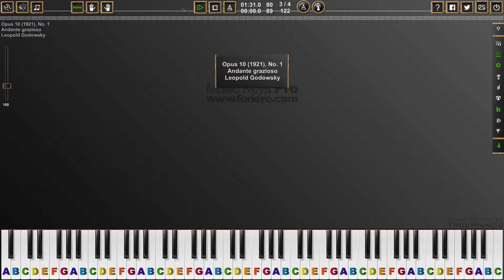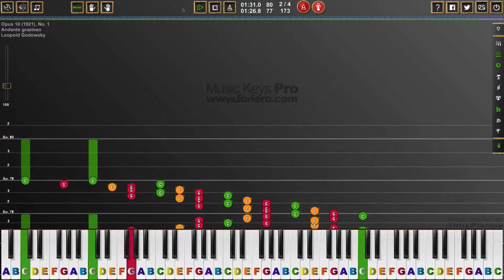Opus 10 (1921), No. 1, Leopold Godowsky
Leopold Godowsky (13 February 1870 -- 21 November 1938) was a Polish American pianist, composer, and teacher. One of the most highly regarded performers of his time, he became known for his theories concerning the application of relaxed weight and economy of motion in piano playing. Leopold Godowsky was born to Jewish parents near Wilno, Lithuania. By age five Godowsky was already composing and becoming proficient on both piano and violin, he was almost completely self-taught. He lived in turns in Europe and in the United States dividing his time between performing and teaching, and giving a concert tours. In 1891 Godowsky married. In 1930 the pianist suffered a severe stroke which left him partially paralysed and he never gave more public performances. Godowsky died of stomach cancer on 21 November 1938.

His best known work in the field is 53 Studies on Chopin's Études (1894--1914). Other important transcriptions by Godowsky include Renaissance (1906--09). Although his transcriptions are much more well known, Godowsky also composed a number of substantial original works. He considered the Passacaglia (1927) and a collection of pieces for left hand alone (1930--31) to be his most mature creations. The pieces are among the most difficult piano works ever written, and only a few pianists have ventured to perform any of them.